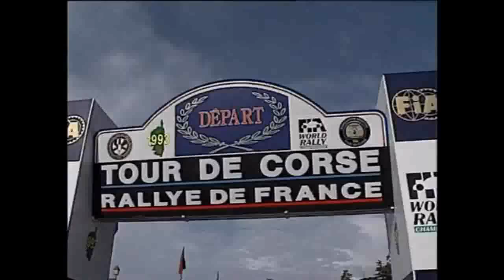tribute toyota celica gt4 ST185 gen5 castrol world rally car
toyota celica gt4 ST185 gen5 castrol world rally car.
jumps, water traps +hair pin corners